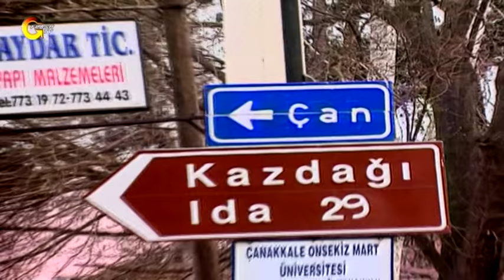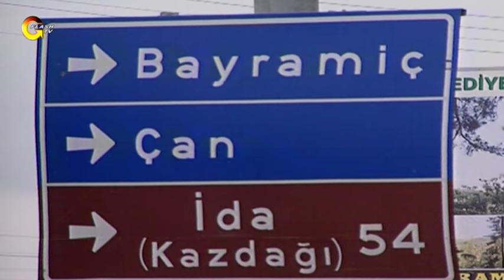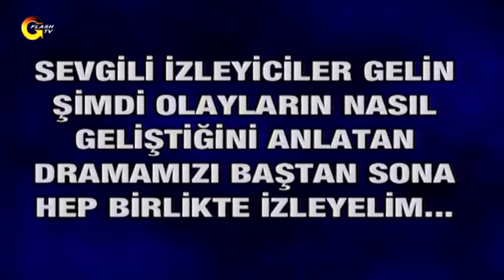Kırılma Noktası - 1.Bölüm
ÜNLÜ OYUNCU CEM KURTOĞLU'NUN SUNUMUYLA GERÇEKLEŞEN PROGRAMIN TAMAMI GERÇEKTİR. OLAYIN FAİLİ KİŞİ İLE BİZZAT GÖRÜŞÜLÜP ANLATTIKLARI BİRE BİR CANLANDIRMA YAPILMAK SURETİYLE HAZIRLANMIŞTIR...BEĞENECEĞİNİZİ UMDUĞUM İBRETLİK BİR DRAM... KAZ DAĞI CANAVARI...